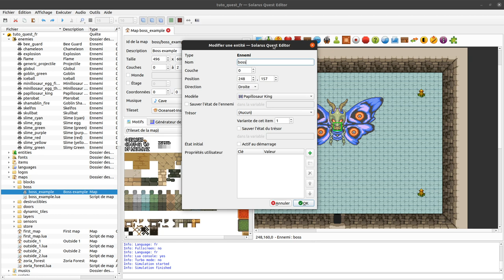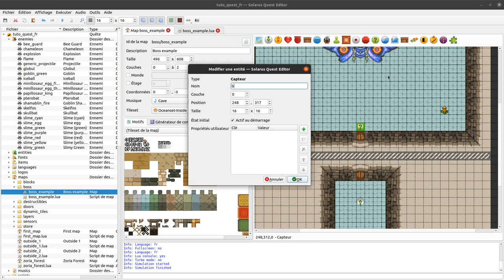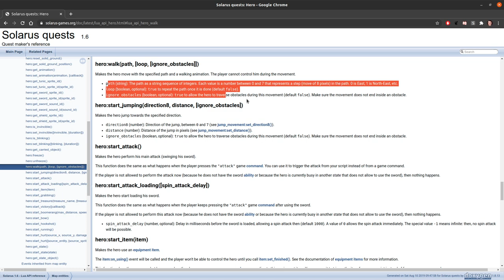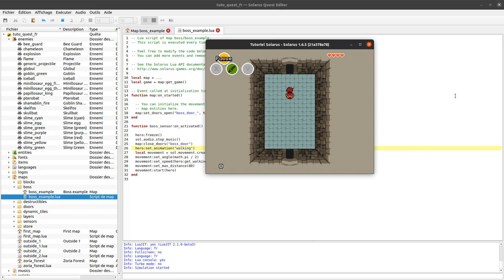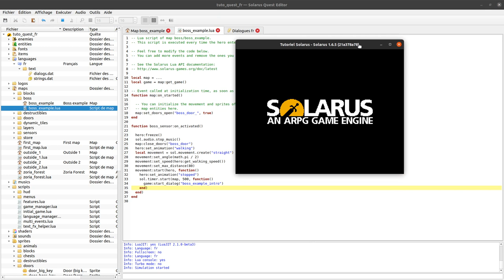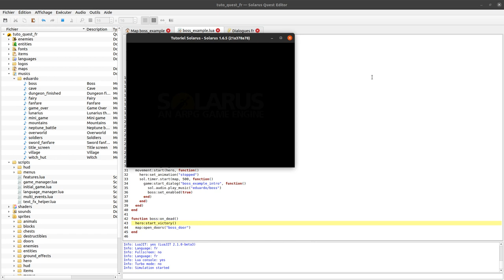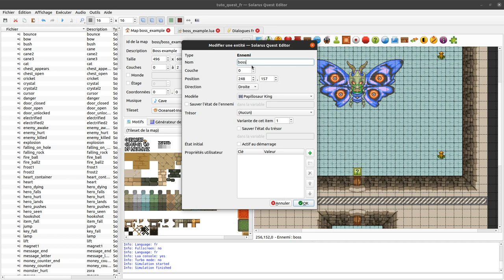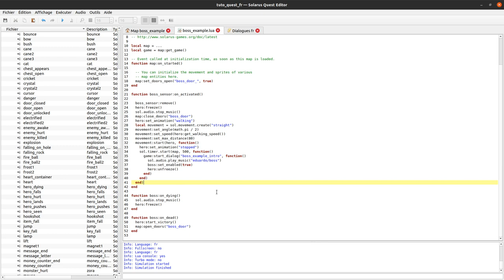Tutoriel Solarus 1.6 [fr] - #31 : Cinématiques de boss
Exemple de cinématiques de début et de fin de combat contre un boss.